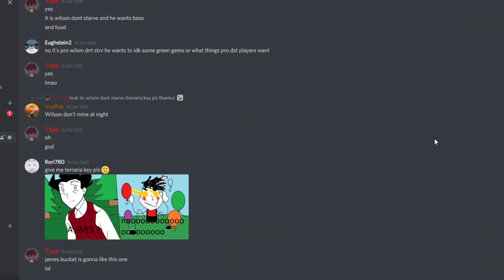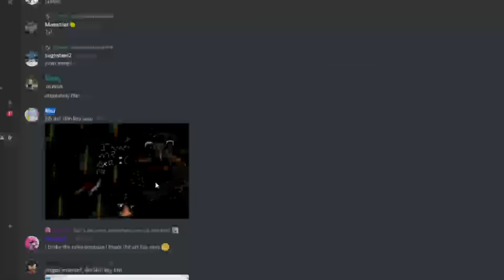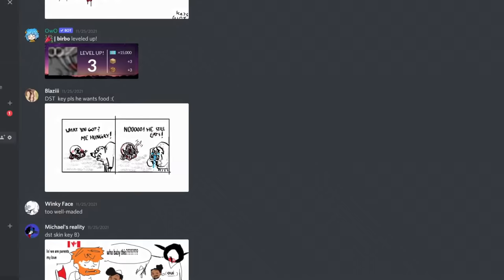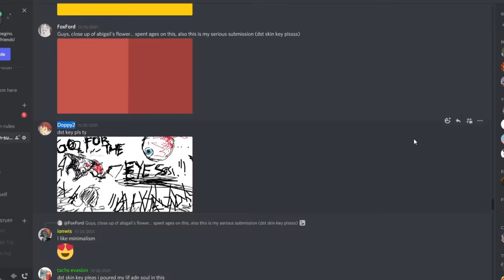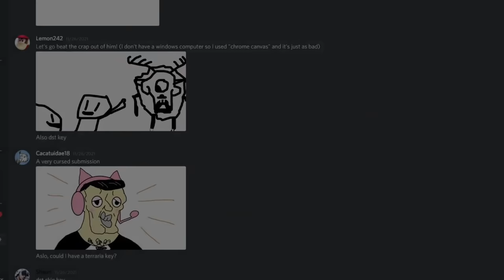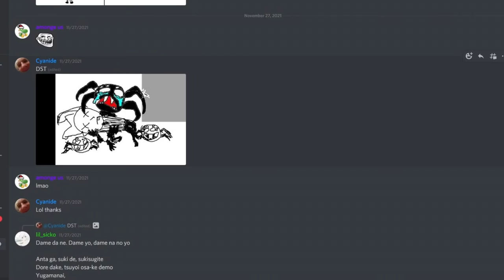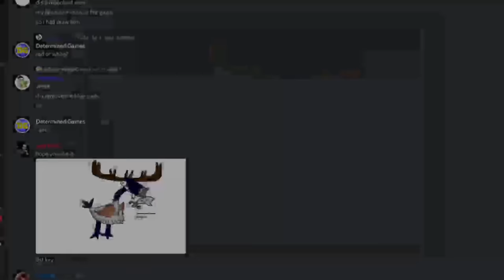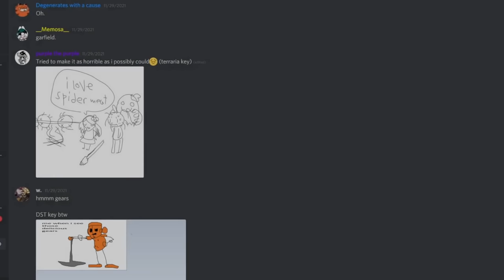We Judged Your Terrible MS Paint Drawings (Part #2 of 3)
In this video, James, Gabriel, OrangE and I continue to judge intentionally terrible MS Paint drawings submitted to Gabriel's discord as part of a mock art contest. We sifted through 250+ entries over the span of 6 hours, this is the middle third of the highlight reel.

🖒Like if you liked the video, that's why it's called a like🖒

♫HOME - Deepmind12 Test♫
♫Gavriel - Thangs♫
♫(Various Songs from the Don't Starve Soundtrack by Jason Garner and Vince de Vera)♫
I AM NOT CLAIMING OWNERSHIP TO THE MUSIC USED

00:00 Intro Blurb
00:27 Cool Intro
00:40 The Judging of Your Various Sins

Oh hey! You're at the bottom of the description! You actually read it! Well, congratulations, I guess. Most people just kinda skip the description.
*sips coffee* Still here?